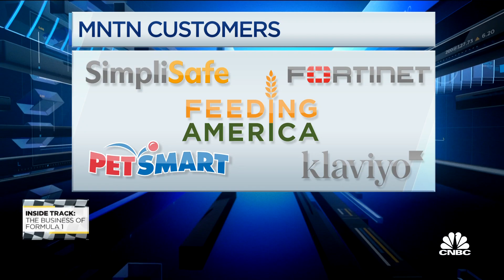MNTN CEO: All the new ad dollars in TV will come from small ad businesses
MNTN CEO Mark Douglas joins 'Squawk on the Street' to discuss how the company's partnership with Alpine came together, what performance television is, and how the television advertising market is faring.